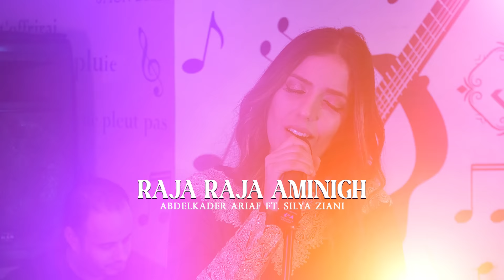Abdelkader Ariaf feat. Silya Ziani - Raja Raja Aminigh (Clip Video Officiel)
▶ Album available on:
iTunes - Apple Music - Anghami - Spotify - Amazon - Dezzer .

🔵Extra :
Lyrics & Composed By Soufian Azzoum
Arrangement : Abdessamad Akif
Directed By Abdessamad Amimoun